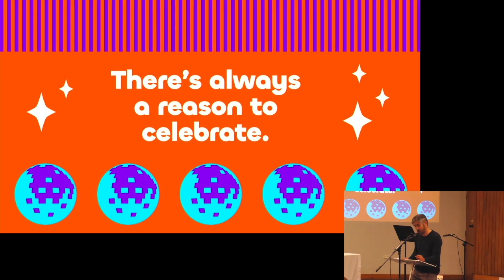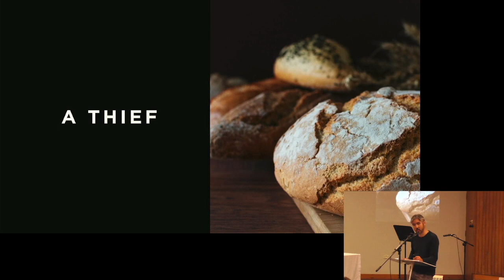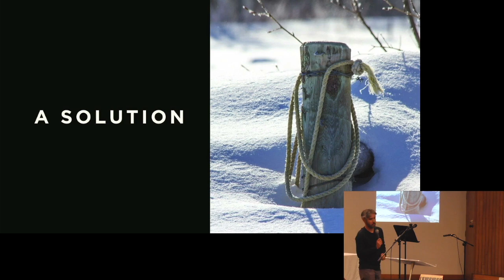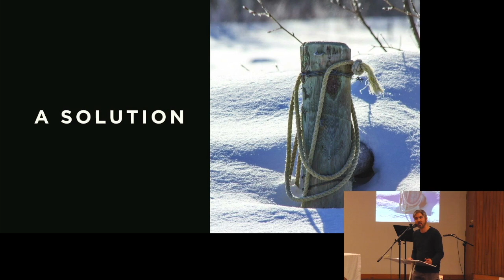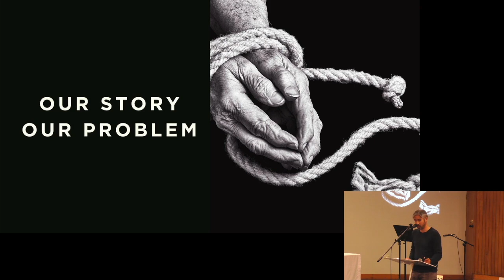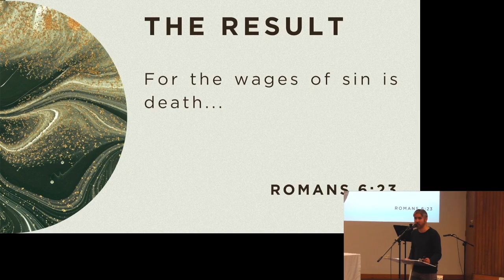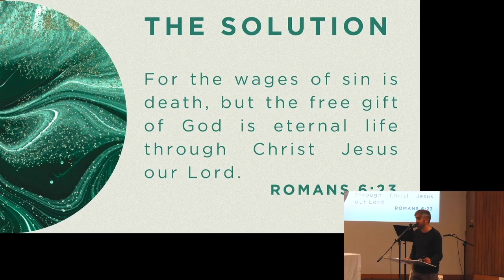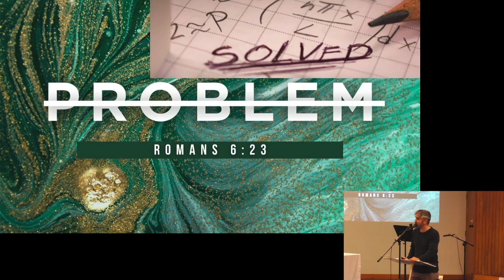KI Church 5PM Service 14 July 2024.